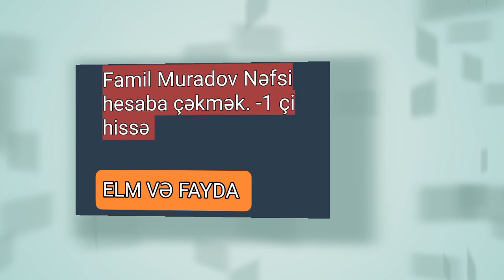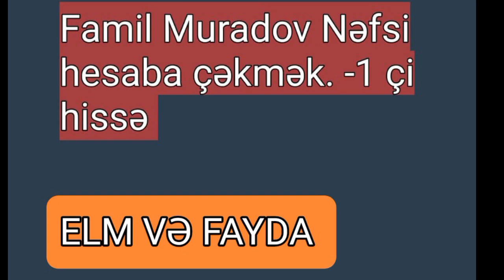Famil Muradov Nəfsi hesaba çəkmək. -1 çi hissə @Elmvefayda.( 29.09.23)